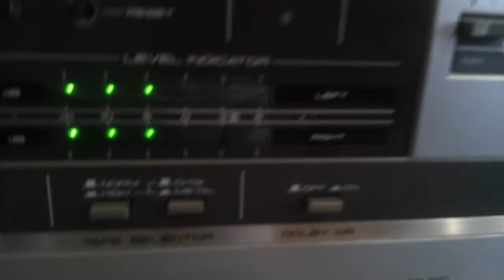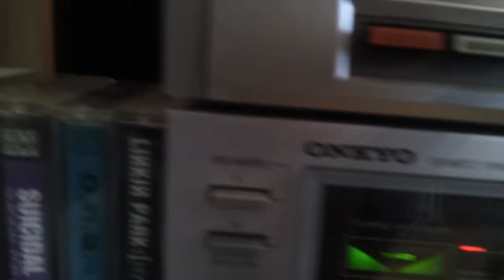Pioneer CT-210 Casette Deck Overview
CT-210 deck features excellent dolby playback with many setup possibilities such as tape type, surround effect and recording. Has auto stop, rewind, fast forward, pause and stop.

Recording is possible via 2 chinch or by microphone (deck has two mic large jack mono inputs). It is also possible to adjust volume of the recording.

I bought the deck as working but it wasn't. I opened it up and found one of the belts to be melted. After cleaning the whole thing I used rubber band and it works excellent now. Another hardware proving that it's better to buy retro japanese sound system for dirt cheap rather than new chinese garbage. Amp used here is the Onkyo TX-25, speakers are Genius SW-HF 5000.

Casette playing is Therion - Lepaca Kiffoth.